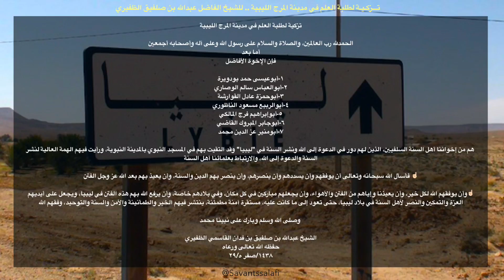للشيخ الفاضل عبدالله بن صلفيق الظفيري - شبـكة البيّنـة السلفـية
Recommandations de Cheikh Abdullah Ibn Salfîq Al-Dhufayri pour des étudiants en science de la ville de El-Marg en Libye

Cheikh Abdullah Ibn Salfîq Al-Dhufayri  - الشيخ عبدالله بن صلفيق القاسمي الظفيري

جديد : تـــزكـيـة لطلبة العلم في مدينة المرج الليبية .. للشيخ الفاضل عبدالله بن صلفيق الظفيري - شبـكة البيّنـة السلفـية